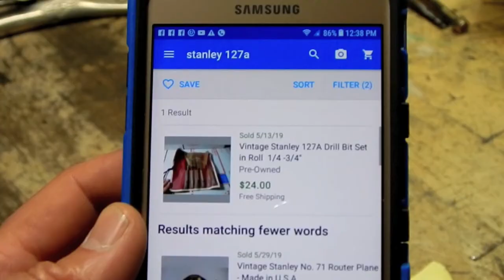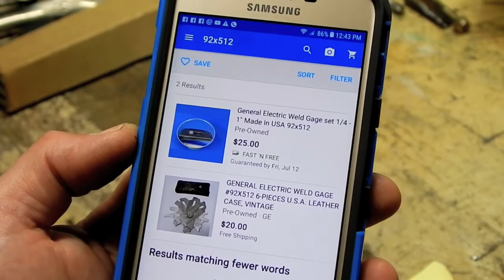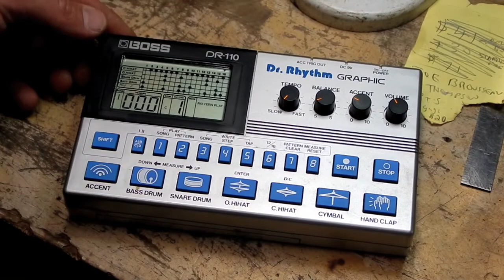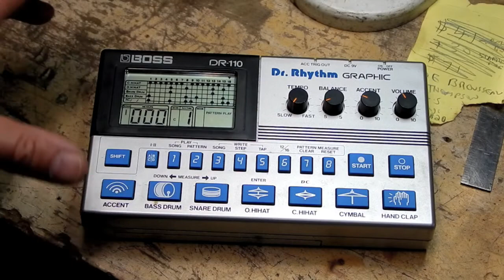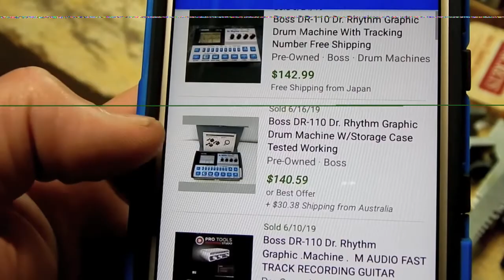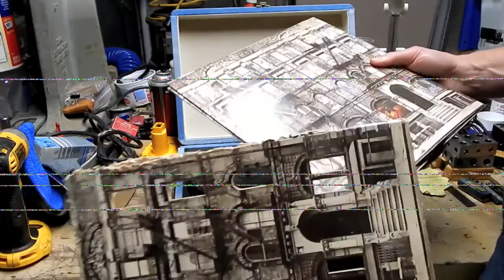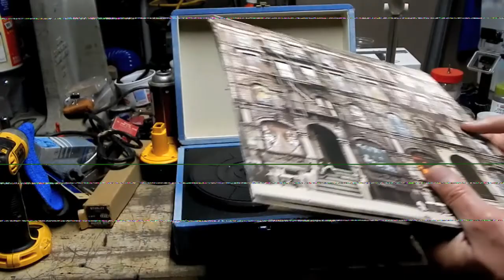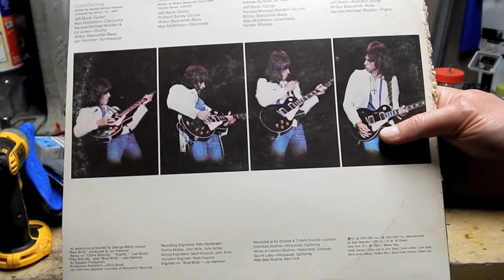Camping Tag Sale Buys 2019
Early in the season, while on a camping trip, I stumbled onto a tag sale I guy runs out of his basement, and scored some interesting items for a real good deal.